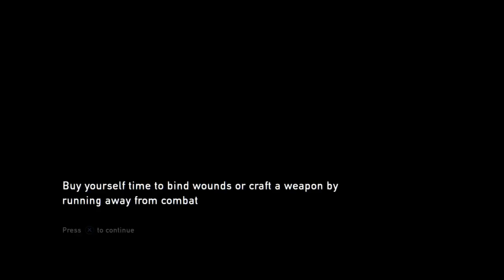The Last of Us™ Remastered part 9